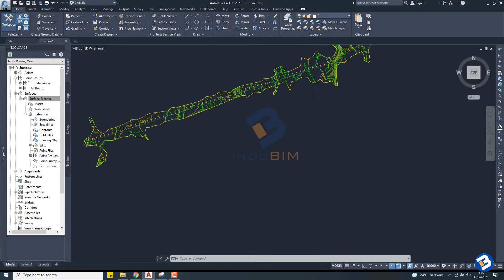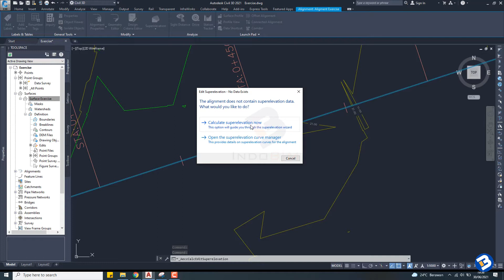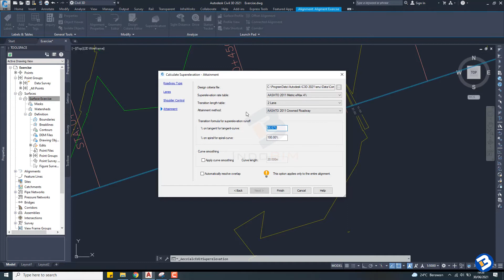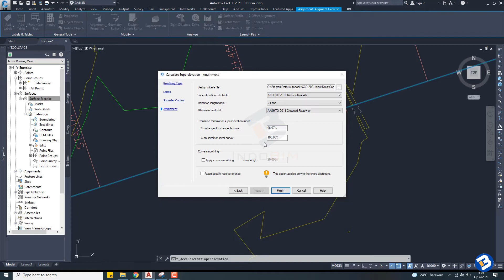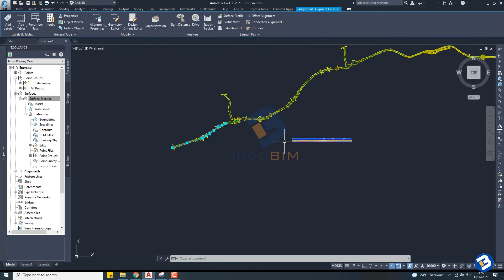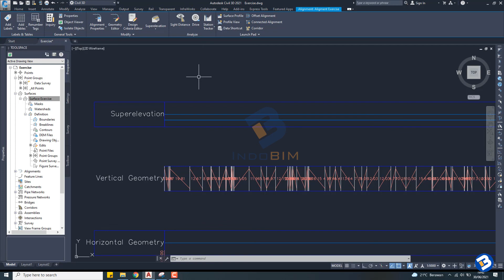Tutorial Autocad Civil 3D part 10 - Cara Membuat dan Mengedit Superelevasi di Civil 3D 2021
Hallo teman-teman,

Terima Kasih